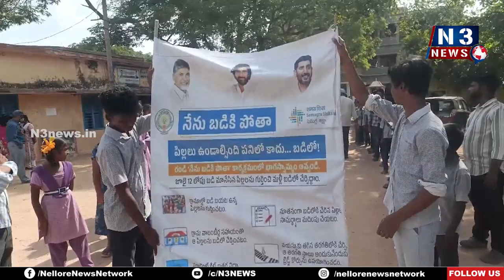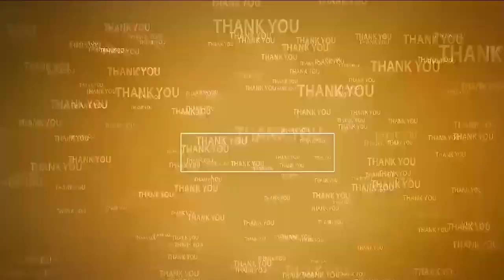100% బడిలోనే ఉండాలి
- అల్లూరు మండ‌ల విద్యాశాఖాధికారి ర‌వీంద్ర‌నాథ్‌